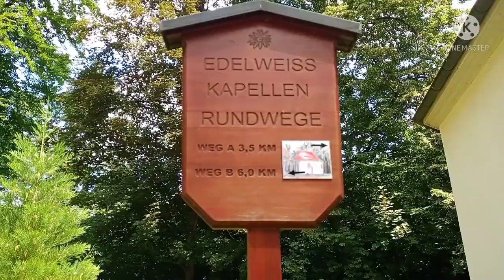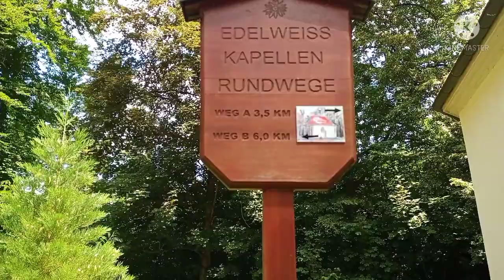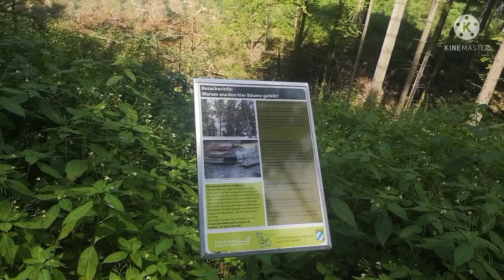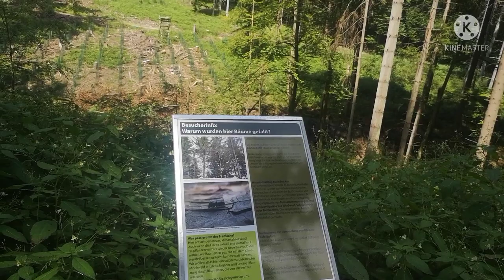Chapel in Germany | Walking Exercise in the Forest